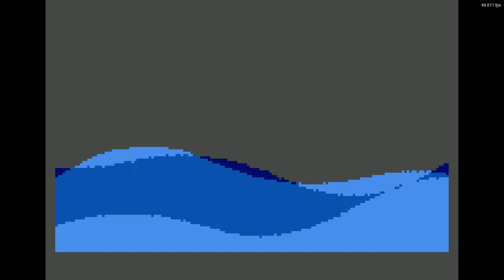storm by Koala / Agenda (Atari 8 bit)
256Byte Intro
Wydano: 11 luty 2023r.
=4 IN THE LOVEBYTE 2023 256 BYTE INTRO OLDSCHOOL COMPETITION
Emulator: Altirra 4.10
Pouet: None